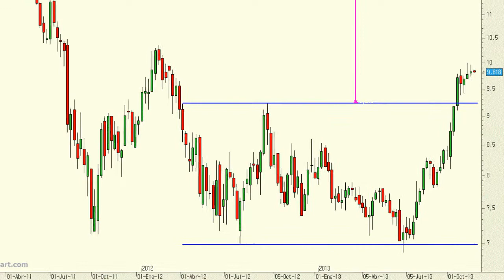Análisis técnico de Acerinox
Es imposible saber si asistiremos o no al típico movimiento en throw back a la clavicular de la formación; lo que importa es que el precio apunta hacia esos 12,20-12,40 euros y lo de menos es si lo alcanzará en tres semanas o en tres meses.